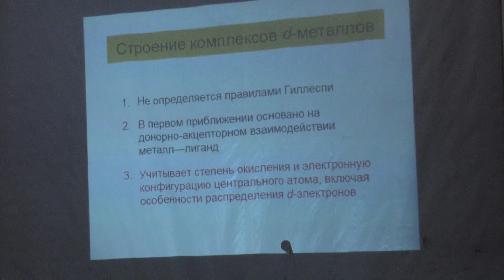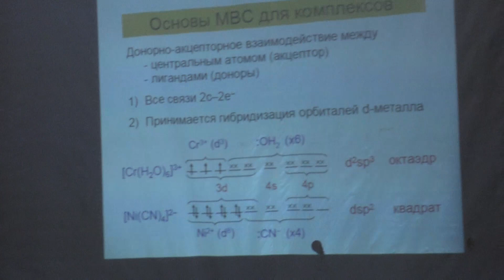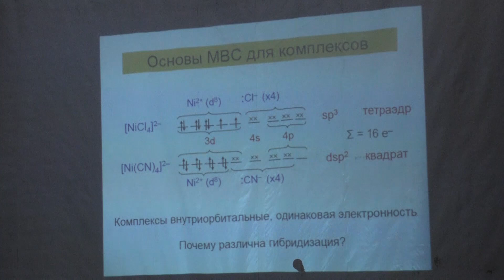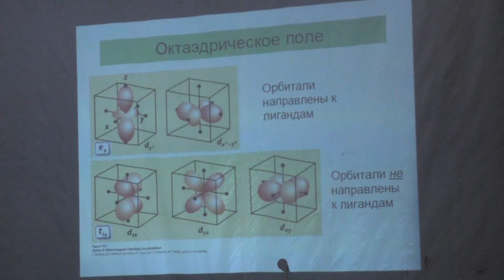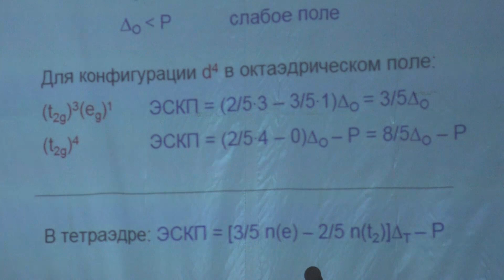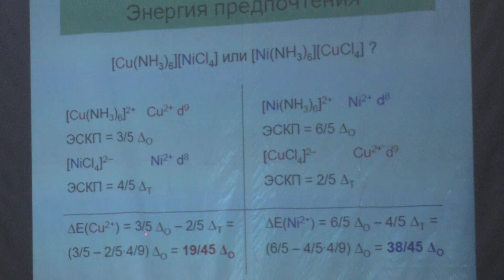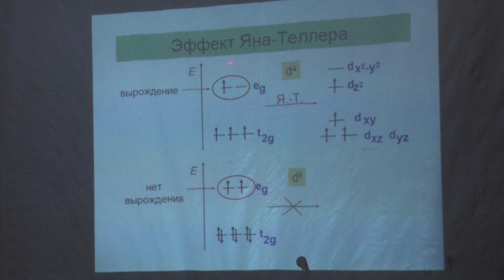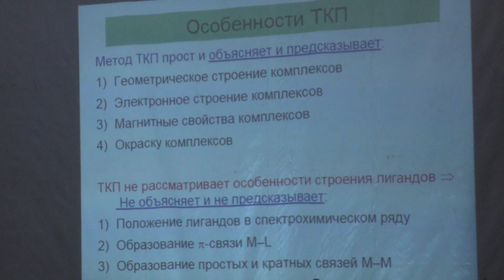Шевельков А. В. - Неорганическая химия II - Комплексные соединения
0:00:00 1. Особенности комплексов d-металлов. Правило Гиллеспи
0:03:51 2. Основые подходы к описанию строения комплексов d-металлов: метод валентных связей, теория кристаллического поля и метод молекулярных орбиталей
0:05:18 3. "Метод валентных связей для описания комплексов d-металлов. Понятия высоко- и низкоспиновых, внутри- и внешнеорбитальных комплексов"
0:22:22 4. Гибридизация в методе валентных связей
0:28:02 5. Ограничения Достоинства и недостатки метода валентных связей
0:29:44 6. Теория кристаллического поля - основные положения
0:33:57 7. Октаэдрическое поле и взаимодействие поля с лигандами
0:39:07 8. Тетраэдрическое поле
0:40:33 9. Сильное и слабое поле. Распределение электронов по d-орбиталям
0:43:42 10. Энергия стабилизации кристаллического поля ЭСКП, ее расчет
0:53:14 11. Спектрохимический ряд лигандов. Энергия предпочтения
1:01:45 12. Демонстрация: Взаимодействие аквакомплекса никеля (II) с аммиаком и диметилглиоксимом
1:04:25 13. Тетраэдрические и квадратные комплексы в теории кристаллического поля
1:06:28 14. Эффект Яна-Теллера в теории кристаллического поля
1:12:07 15. Демонстрация: эффект Яна-Теллера в комплексах меди
1:15:35 16. Свойства, объясняемые теорией кристаллического поля: Магнитные свойства комлпексов d-металлов
1:20:57 17. Свойства, объясняемые  теорией кристаллического поля: Окраска комплексов
1:24:03 18. Достоинства и недостатки теории кристаллического поля
1:25:52 19. Демонстрация: магнитные свойства шпинели